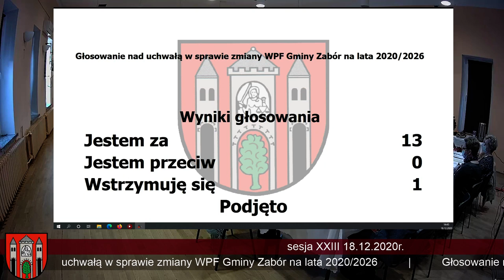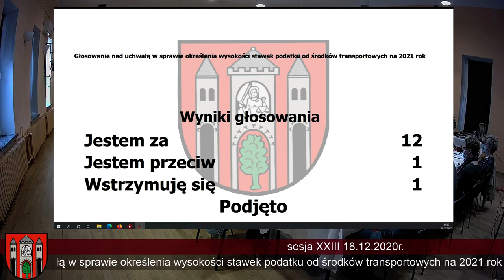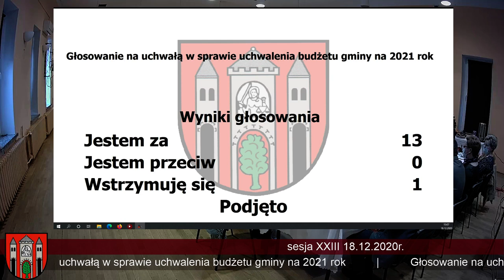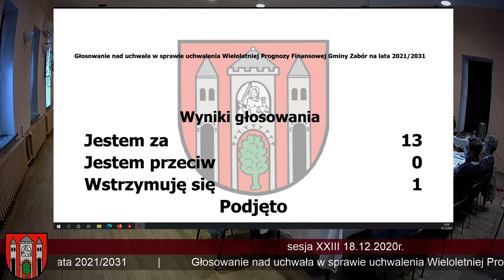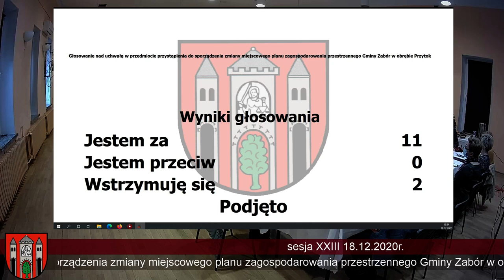Rada Gminy Zabór | Kadencja 2018-2023 | Sesja nr 23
Zapis sesji z dnia 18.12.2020r.